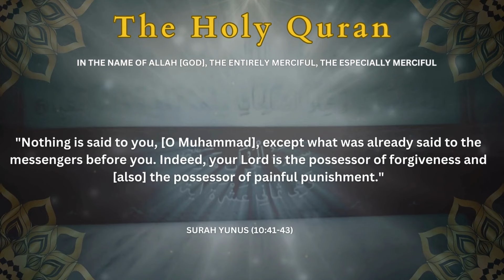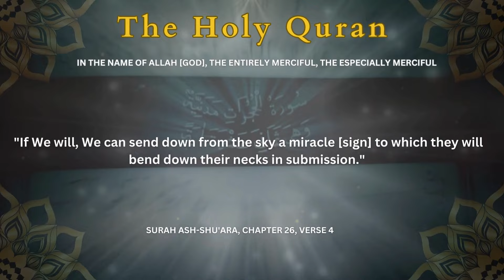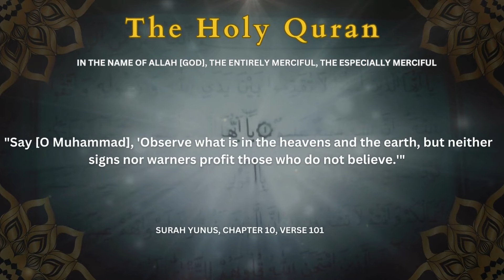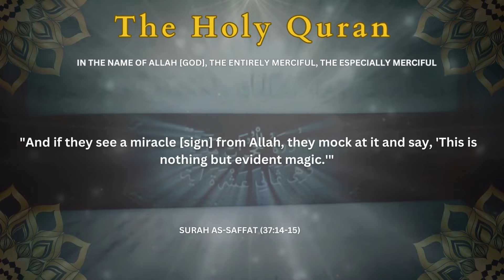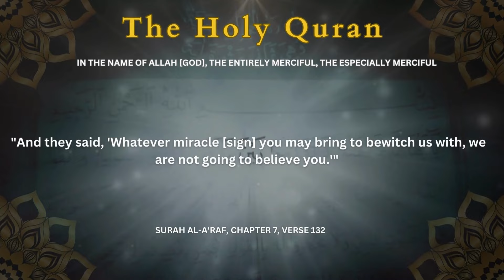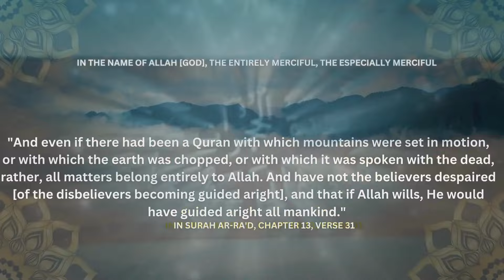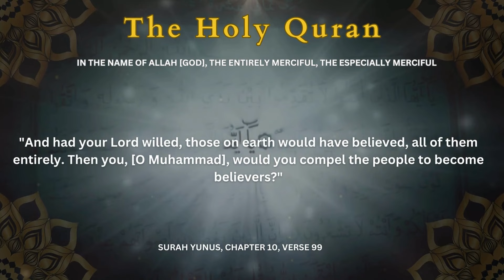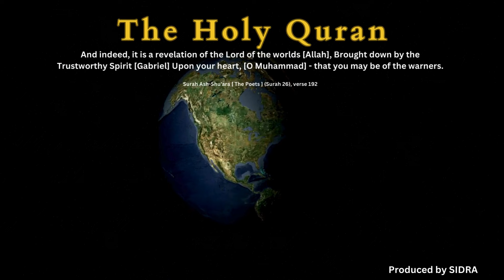Bring Us a Miracle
Discover the profound journeys of the Prophets of God as depicted in the Quran and other sacred texts. These chosen individuals faced immense challenges from their own people, who often rejected, mocked, and persecuted them. Despite the adversity, their unwavering faith and divine purpose shone through, guiding humanity toward righteousness and the worship of the one true God.

In this video, we delve into the life of Prophet Muhammad, the final messenger, who encapsulated the full spectrum of challenges faced by his predecessors. From severe persecution in Mecca by the Quraysh leaders to his eventual triumph in uniting the Arabian Peninsula under Islam, his story is a testament to the transformative power of divine guidance.

Join us as we explore the timeless struggle between divine guidance and human obstinacy through powerful Quranic verses, shedding light on the recurring demands for miracles and the profound messages conveyed by Allah. This video emphasizes the importance of spiritual insight, humility, and the sincere embrace of faith in recognizing divine guidance amidst skepticism and doubt.